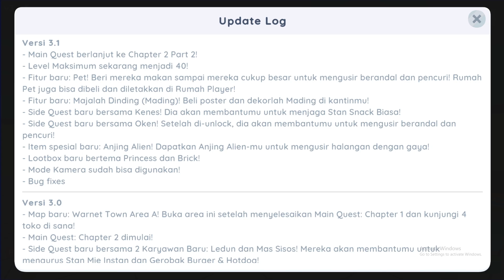Menyelesaikan Main Quest Chapter 2 Part 2 Majek Jahat di Game KANTIN SEKOLAH SIMULATOR - PART 16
Di Episode 16 Di Chapter 2 Part 2 ini kita mengintograsi Hitap dan berbicara sama polisi dan tidak disangka sangka majek pengen latihan gelut sama kita dan ketemu pak guru ternyata orang yang di penjara melarikan diri dibantu sama majek ternyata majek udah ada sifatjahatnya dari kecil, selanjutnya langsung aja tonton videonya sampai habis teman teman.